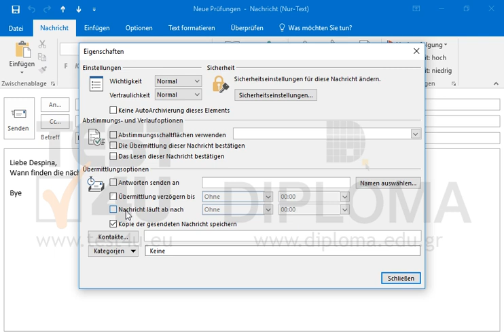Finden Sie die E-Mail-Nachricht mit dem Betreff Neue Prüfungen im Ordner Entwürfe und stellen...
Finden Sie die E-Mail-Nachricht mit dem Betreff Neue Prüfungen im Ordner Entwürfe und stellen Sie die Vertraulichkeit auf Vertraulich ein.
Möchten Sie mehr. Laden Sie das TEST4U demo herunter

Verwandte TEST4U Produkte:

77-731 Microsoft Office Specialist Outlook Core 2016 - Deutsche Version

77-423 Microsoft Office Specialist Outlook Core 2013 - Deutsche Version